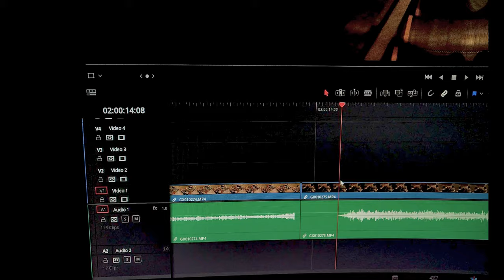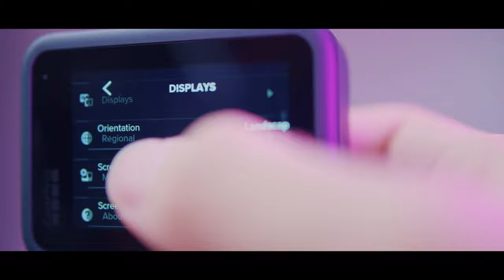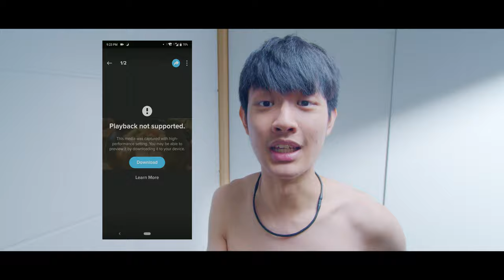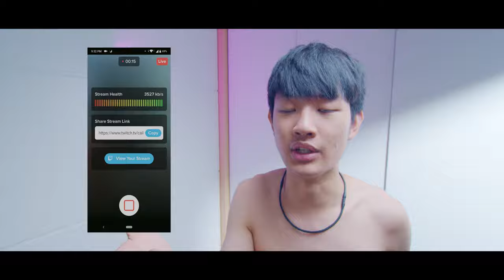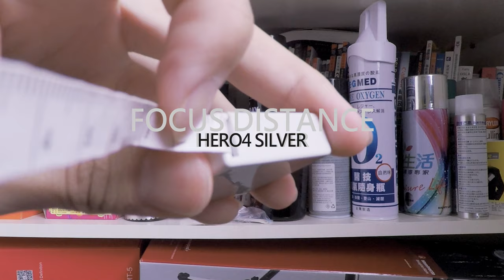為啥先別買Gopro hero 9 ?再等一下吧~當機 螢幕問題 gopro 9 深入測試 開箱 5K 防水運動攝影機 優缺點 真實使用心得 低光高ISO 動態範圍 影像穩定 視角測試 超廣角鏡頭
Gopro hero 9 black vs gopro hero 4 silver
5年後的gopro 大比較!!
低光高ISO 動態範圍 5K 影像穩定 視角測試 超廣角鏡頭 防水運動攝影機
當機 螢幕問題 Hero 9 black 深入測試 優缺點 快速開箱 真實使用心得

非常主觀，如果想要客觀的資訊給我馬上關掉這個影片

不用使用就知道的東西
1開機速度比較快？ 6秒開錄 舊的7秒
2影像品質比較高？沒有餒！！我還覺得4silver影像比較清晰 待會兒還會做深入測試 影像品質我先打個問號？
3體積比較大？加上防水殼？深度比較淺 寬度比較寬 高度差不多 大小我很滿意
4重量很重？158 vs142 多了16克 我發現電池艙門就13克超級重
5螢幕尺寸？大了很多但是還是很容易按錯或是長寬比介於16：9 與4：3之間 舊的螢幕是4：3 所以拍16：9畫面就會超小

使用幾天再與大家深入分享這台gopro9吧

在講優缺點之前
有兩個大問題要先說,
1
就是常常在操作到一半整個當機，換不同的記憶卡問題還是一樣，遇到當機的話只能按著電源10秒重開機解決問題，
2
問題就是影片會比聲音早開始錄製, 聲音要再等0.25秒才會開始錄製!! 不知道之後軟體更新會不會改善
現在目前是01.21版本，就等比這個新的軟體版本更新在購買吧，現在還有點不太穩定

優缺點？
1
如果要60P的話
Hero9 2.7k 60p才有superview
但5k30 跟4k60還是沒有Superview是有點失望
但舊的hero4 只有1080 60p有Superview
這樣算是效能升級兩倍吧？

2
HyperSmooth 3.0 影像穩定沒在開玩笑，根本神的境界，還加入了地平線修正功能，拍起來的影片看起來真的好像三軸穩定器拍攝的，但有一個問題就是開啟影像穩定,裁切就是10%起跳，我覺得已經有點失去gopro 廣角的魅力了，但gopro9有一起推出一個廣角鏡頭配件，max lens mod, 等上市我再跟大家分享

3
不能手動關閉螢幕, 都要最少等1分鐘才會自動關閉螢幕，希望gopro可以加入個10秒甚至30秒自動省電會更讚，因為兩個螢幕，雙倍耗電
之前舊的gopro4 有特別設計一個螢幕關閉的實體按鍵，但是新的就都沒有

4
螢幕最低亮度太亮了，有很多比較暗的環境拍攝，螢幕就有點太亮, 那又不能手動關閉螢幕，兩個螢幕就變成一個困擾

5
觸控螢幕反應遲緩，每滑動一下要等他整個動畫停止才能動下一個步驟，按下去要停留久一點才會反應, 如果沒有，gopro會整個抽筋亂跳，但GoPro有客製化的預設可以切換我覺得真的很好用，只要設定好，拍攝就不用進去選單裡面設定，但沒有設定好，你就會手忙腳亂

6
電量多很多，一顆電池能用2個半小時左右，舊的只能用1個小時以內，真的差很多, gopro 9 更高效能又更省電

7
電池與記憶卡同一個艙門，但是記憶卡很容易插錯洞，插到電池槽裡面，比較難靠直覺來裝記憶卡，一定要用眼睛盯著，裝到正確的位置,這個問題跟我之前試過的gopro max問題 一模一樣，完全沒有改善

8
App影片播放4k60P 以上就沒辦法用手機預覽，要完整的把影片下載到手機才能觀看，是有點不方便，但我覺得還可以接受，要看就直接相機內直接看或是回家電腦看就好

9
收音很可以，你自己聽聽看
雙聲道
聲音的低頻比較清晰，距離相機太遠的聲音隔離比較好，但要超指向還是外接麥克風會比較優

10
直播！！超級方便
直接上傳到各種平台，手機就是一個直播控制台，可以看到網路速度與直播開始結束的控制，很可惜現在手機看到的資訊很少，希望至少多加個電量資訊會更好用，現在也只有唯一視角1080wide 沒有標準或是超廣角

12
HindSight？高速攝影機功能，但只能15或30秒有點長，希望可以多增加5或是10秒的選項會比較好用, 不然記憶卡就會塞滿不必要的攏長片段

接下來就是影像品質的部分
解像力
2.7k 4k 5k 不同視角不是單純裁切畫面而已，是真的有增加畫面一點點的細節，但如果要比較明顯的改變還是拍攝更大的影像尺寸比較快

照片raw檔其實就可以知道整個影片經過計算生出這麼多的細節，因為raw檔放大幾乎沒什麼細節，跟影片的2.7k的影像看起來幾乎一樣

還有一個讓我很驚訝的就是拍攝4k影像,hero4跟hero9幾乎一樣，原來5年前就有這個解像力

眩光抑制
Hero9好了很多，hero4根本就是爆炸的狀態大爆炸, 有光就暈開

最近對焦距離??
我發現9的最近對焦距離有點遠，我覺得在16公分左右才會慢慢變清楚, 我覺得差不多20公分以上拍攝差不多
但是舊的hero4在10公分左右就慢慢便清楚了，所以如果gopro 9拍很靠近的東西可能就要注意一下是不是都是模糊的

視角測試
幾個我覺得很重要的視角比較
2k60pSuperview hypersmooth
2k60pSuperview
4k60pWide
4k60pWide hypersmooth
Superview 開防手震會比wide沒開防手震還要狹窄

高iso雜訊抑制
那Iso800時，兩台都一樣糟糕，雜訊超級多，但是9的顏色還原還有暗部細節比較接近現場所看到的，舊的gopro在低光根本變成單色影像，而且根本沒有資訊可以拉回來

Iso100當然沒問題, 到了400很明顯的開啟了降噪處理, 影像柔和了一些, iso 800降噪處理又更多了, 影像已經幾乎沒有細節, 到了1600是一個堪用的極限, 暗部呈現綠色色偏, 3200就會忽然超多彩色雜訊很可怕

但是gopro9 在5k 模式的影像, 降噪處理跟其他尺寸不太一樣，
在iso1600會有很多很醜的黑白雜訊出現, 5K模式我會限制在iso800以下 其他尺寸我就設定1600以下

我發現gopro 9 protune 的Flat 顏色比起hero4 還要鮮豔很多, 可能gopro 發現8bit 的檔案如果沒有顏色資訊根本沒有後製空間吧?
gopro 9動態範圍很優 ,沒什麼太大問題, 高光暗部都可以輕鬆回復

到底值不值得購買, 我以為前面小螢幕根本沒用, 結果超好用, 影像品質對我而言也是個大升級
但前面有說
我目前是01.21版本，還有點不太穩定, 就等比這個新的軟體版本更新, 確定沒有甚麼大問題再買吧，因為不確定是軟體還是硬體的問題, 如果是硬體的問題就GG拉~